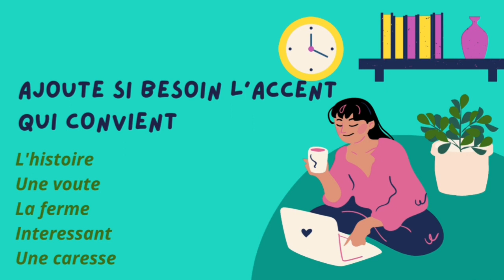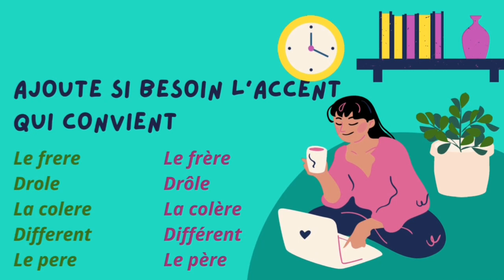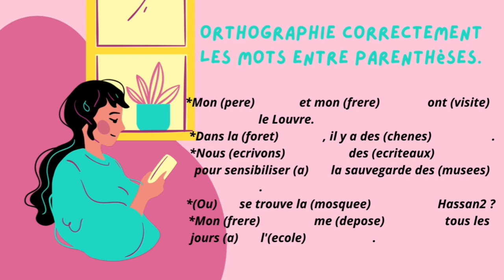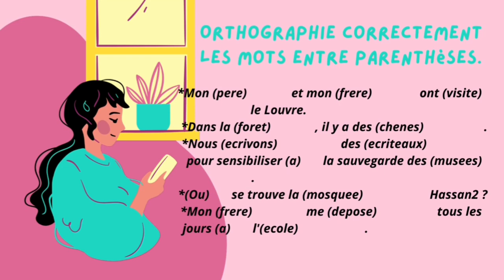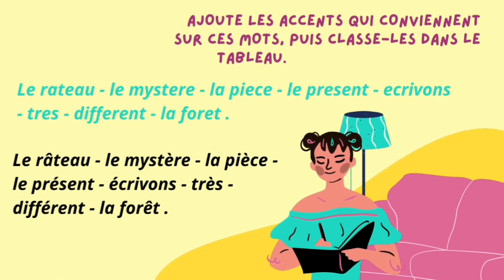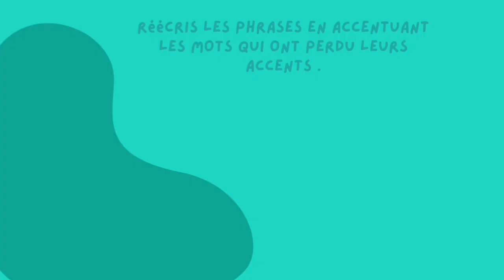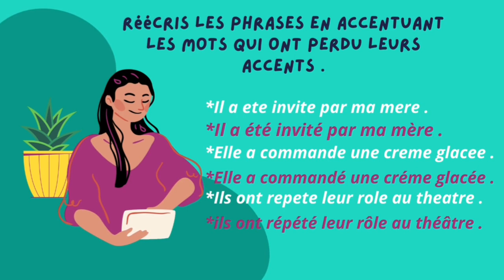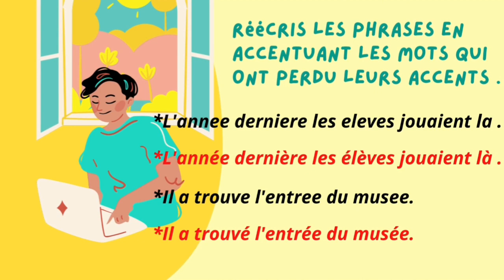Exercice, Orthographe, Les accents, Mes apprentissages en français page: 21